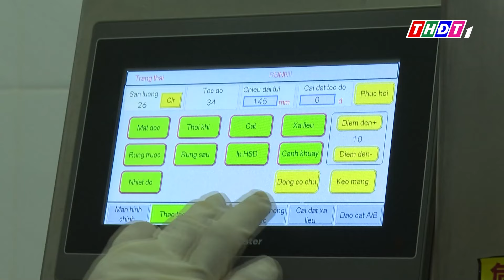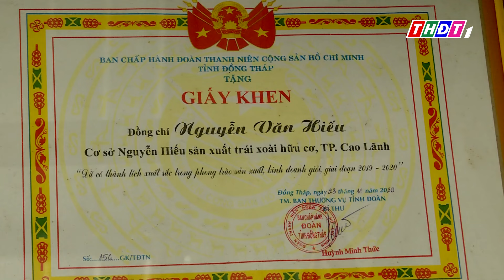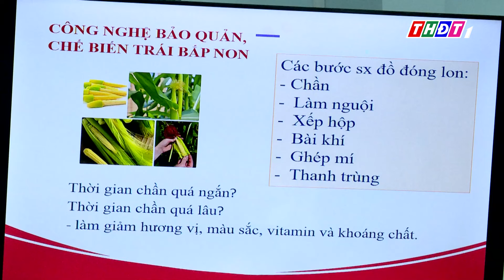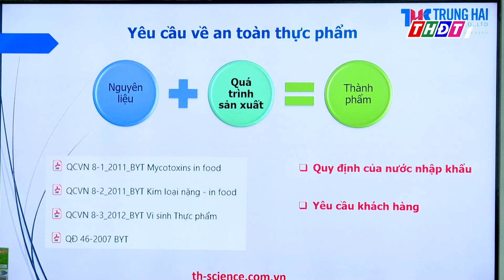Đưa khoa học và công nghệ gần hơn với nhu cầu | Khoa học Công nghệ - 9/8/2024 | THDT